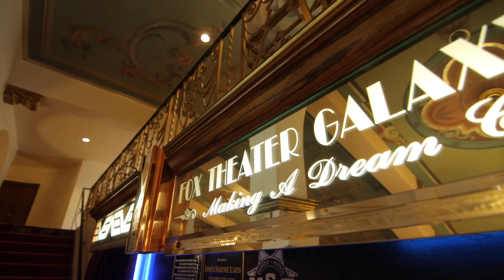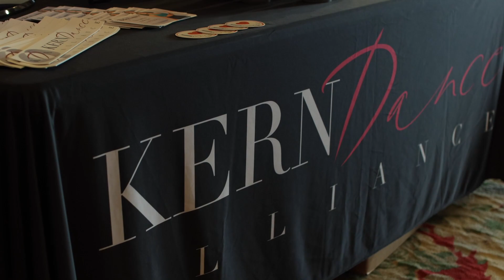Kern Dance Alliance - CHILDREN’s DANCE EDUCATION and OUTREACH EVENT - 2022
CHILDREN’s DANCE EDUCATION and OUTREACH EVENT - 2022
Wednesday, November 16
The Historic Bakersfield Fox Theater
Number of Participants - 130 children (265 adults)
Number of Dancers - 97

KDA embarked upon our final event of the year, the Children’s Dance Education and Outreach Event, and this event was all about GIVING BACK to Kern County the best way we know how. . . through movement and dance!

KDA hosted the Children’s Dance Education and Outreach Event on Wednesday, November 16, 2022 at 4:30 pm. This private event benefitted local children from organizations that serve underserved children like the Boys and Girls Clubs of Kern County, Bakersfield Angels, CASA of Kern County, and the Open Door Network by closing the arts gap and making the arts more accessible via an afternoon of arts-centric programming at one of Kern County’s most treasured theaters, the Historic Bakersfield Fox Theater! 130 children participated in the event.

Kern County dance studios and artists presented a rich performance for the children.  The artists included American Dancers Workshop, Bakersfield City Ballet, Bakersfield Dance Company, Dancer’s Turnout Academy, Dance Fitness and Healing Arts Studio, DANCENATION, DAT Krew, Noor Elkereamy, Emylee Wright, and Presly Dillon. The performance showcased a number of different dance styles including tap, hip hop, ballet, jazz, and contemporary dance. Additionally, the performance featured participants with and without disabilities from the KDA ADAPTidance: DANCE + DISABILITY program. Kern County dancers also assisted in teaching the children choreography and partaking in a Q&A session.

The event also featured Historic Bakersfield Fox Theater President, NaTesha Johnson, providing a “kid-friendly” history of the Fox Theater.  Assemblyman Vince Fong and Senator Shannon Grove offered inspiring words encouraging the children to follow their dreams.

Sponsored by the Fox Theater Foundation, Grimmway Farms, and the Wright Law Office, the Children’s Dance Education and Outreach Event provided children with a live dance performance, dance class + choreography, and the opportunity to perform on the Fox stage. Additionally, children were provided afternoon snacks and a commemorative t-shirt. One of greatest benefits offered children interested in continuing formal dance training the chance to apply for scholarships to attend any dance studio of their choice.

Video courtesy of Adam David Welch.